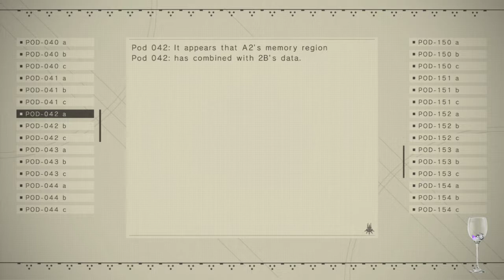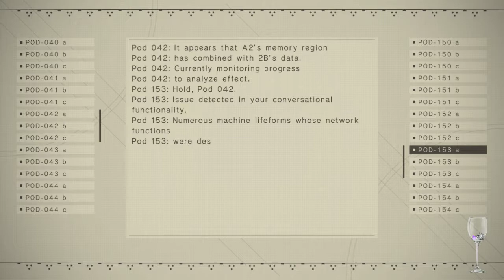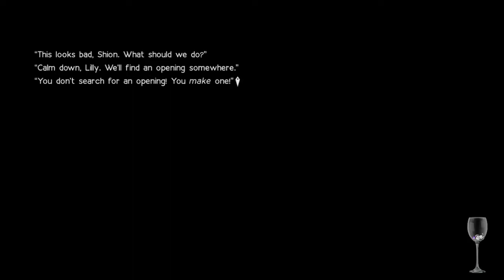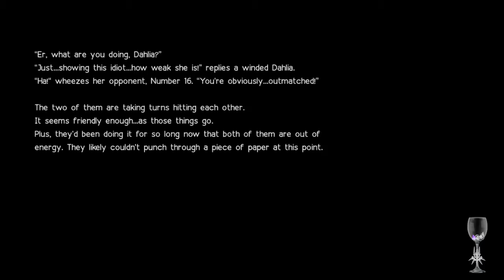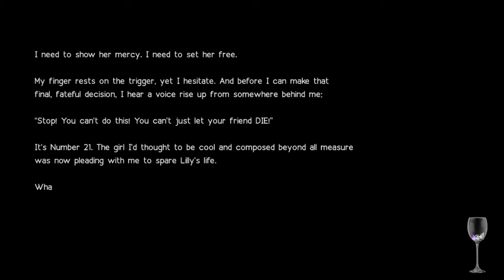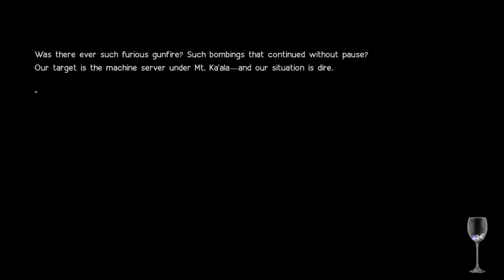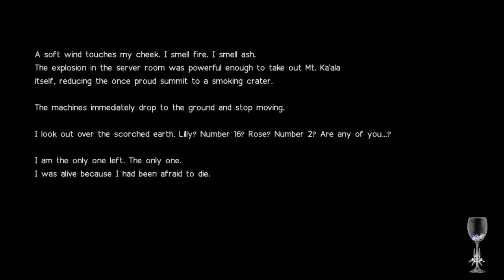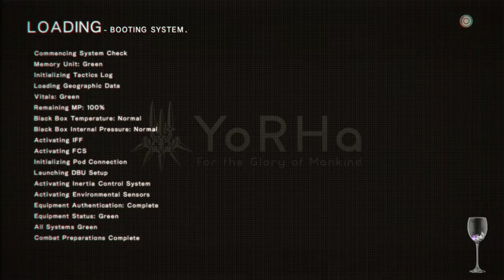Nier Automata (A2 Run) Part 48 (Stream Archive): More Story To It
I didn't like how the new YouTube export went so I had to highlight the entire thing instead.